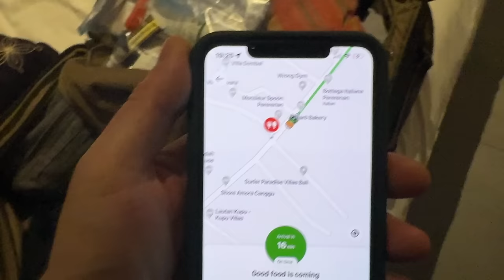Beachcombing in Bali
With instant coffee in hand I decided to do an early morning exploration of a beach near to where I was staying and where my daughter lives with her mom.

Chapters:
00:00 Inter tidal zone
02:52 Sea snake & instant coffee
04:12 Ocean plastic
06:39 Cliffs, caves, and black sand
09:28 Reflection of thought
11:58 Bali belly

If you're interested in signing up with them as a content creator, please consider using my link. It will help us both get a free month.  😉

● About me:
My name is Joseph & I'm based out of British Columbia Canada. I’ve been living full time in my self built minivan conversion since 2019.  Choosing the lifestyle was an adaptation to some very difficult life’s circumstances.  Van life has allowed me to reflect more carefully, take responsibility, rebalance, and grow much faster than I think I could have otherwise. It has taught me a different way of life that I've come to appreciate more and more and it has afforded me more resources to share with myself, my family, and the community. It has also put me more in touch with nature, both inner and outer, and these are huge passions of mine that I share here.

My goal is to share the journey with you and with that, inspire, teach, and foster awareness with our connections.  I truely want to co-develop a stronger healthier world community with all of you and I love meeting you in the wild when it happens.

Some of my most fundamental values and visions are built around food, conservation, education, humility, Integrity, development, exploration, community, and love